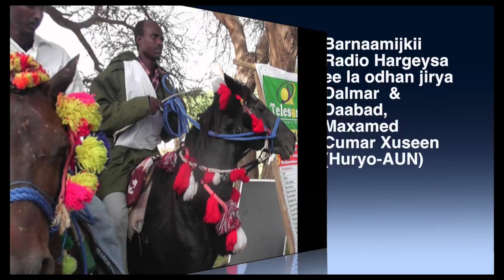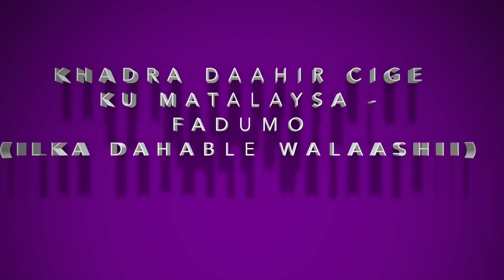Dalmar iyo Daabad - Qudbaddii Eyga (Huuryo)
Barnaamij xiise leh oo ka bixi jiray Idaacadad Hargeysa